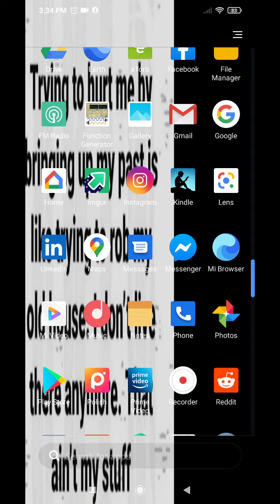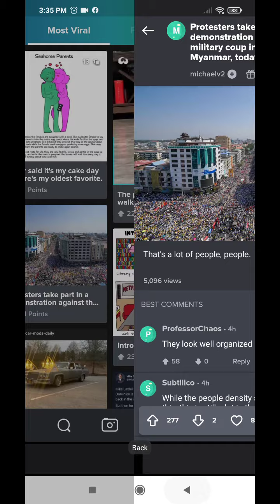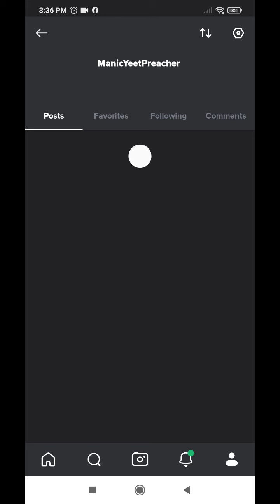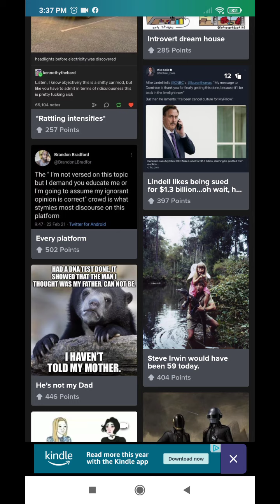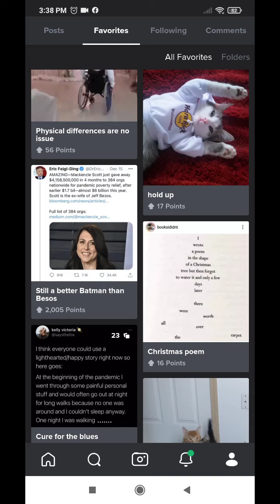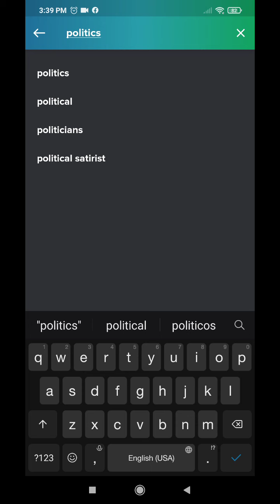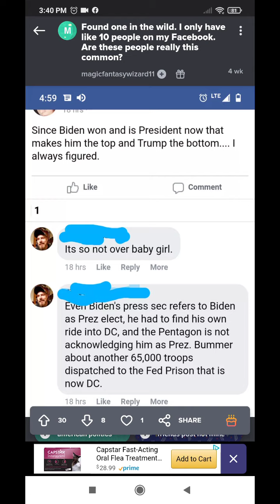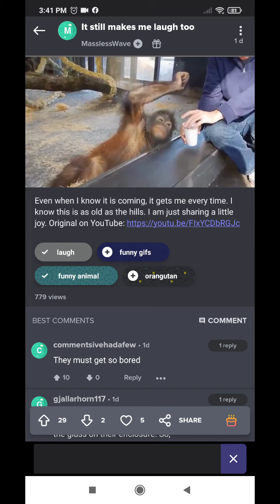Imgur App Demo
Basic Introduction to Imgur App for Android